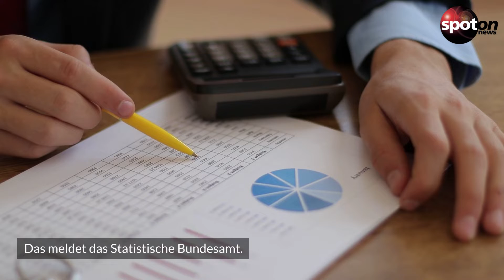Frauen verdienen fast ein Fünftel weniger als Männer - daran liegt's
Noch immer herrschen deutschlandweit Unterschiede bei den Gehältern von Frauen und Männern. Da hat sich auch seit 2021 nicht viel getan.